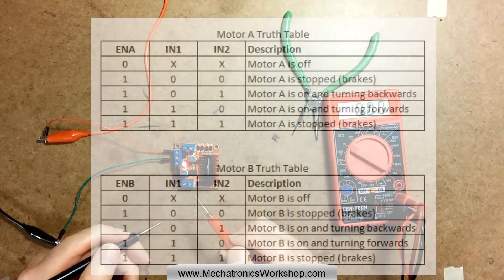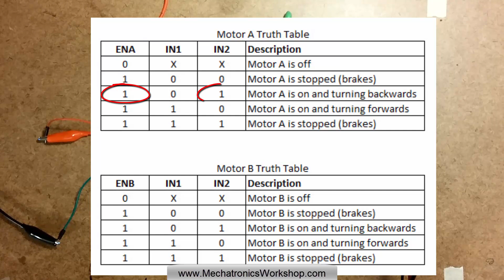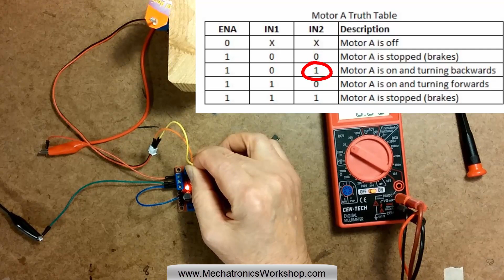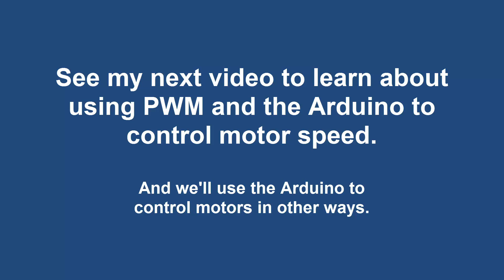The L298N H-bridge motor controller module - basics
This video shows you how the powerful, yet inexpensive L298N motor controller works to control speed and direction of one servo motor, two standard DC motors, and other inductive loads like relays and solenoids.

The L298N H-bridge motor controller is pretty old, and there is a newer, more efficient one available called the TB6612FNG.

Note: Thanks to Chor Hon Yong for pointing out that at 8:55 ENB should correspond with IN3 and IN4, not IN1 and IN2 in the motor truth table.

I’m not an expert, but I have figured it out well enough to make what I think is a pretty clear and complete basic ‘primer’ on this device. Whether it’s right for your project is up to you to determine, but here’s info about the module itself, and especially about the mysterious jumpers (at least they were the biggest mystery to me).

Read the comments below for a lot of clarity on this thing!

You can see the spec sheet on the L298 chip

Some books you may enjoy:

Robotics: Discover the Science and Technology of the Future with 20 Projects

Make an Arduino-Controlled Robot

Make a Raspberry Pi-Controlled Robot

Multi-meters on Amazon
You can get some very nice meters for around $35.00 or so. Basic functions I would look for would be: autoranging, continuity testing (beeper sounds upon short circuits); and a stand.